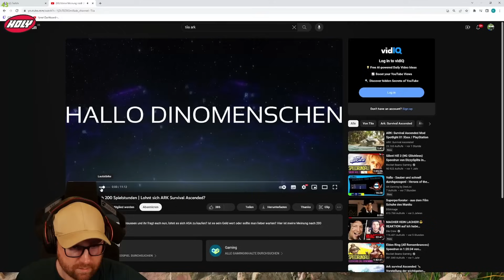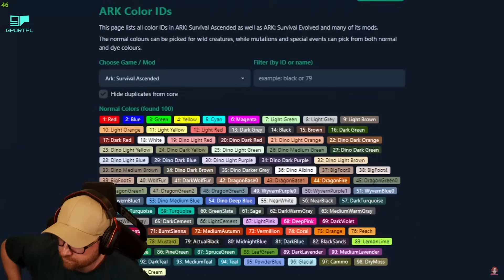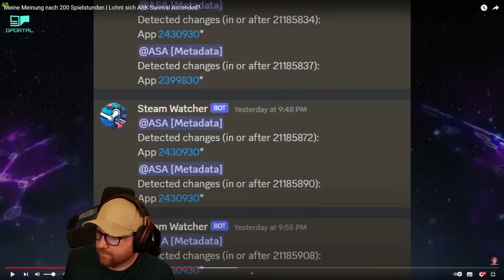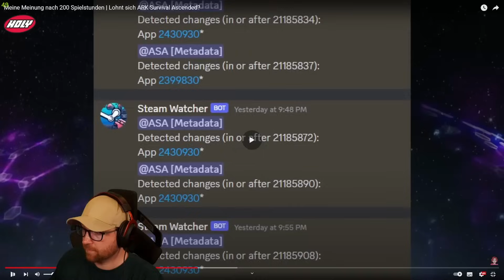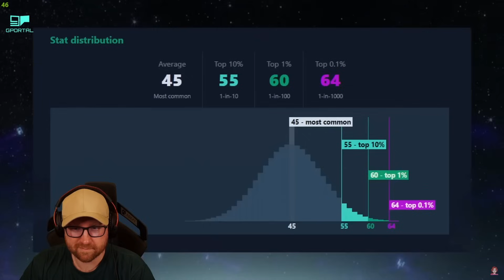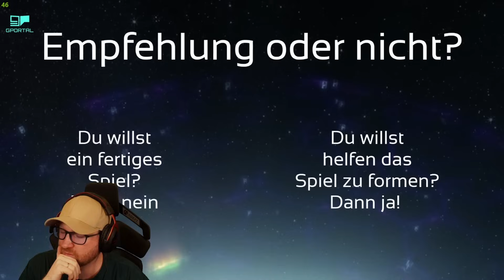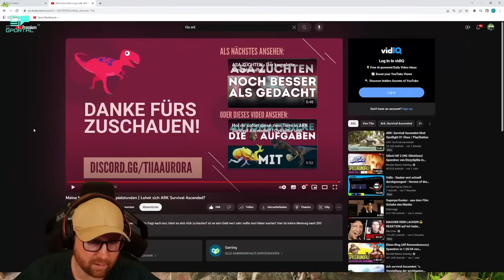Meine Meinung zu ARK Survival Ascended! | Kay Reaktion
➤Mein Equip
Schnittprogramm: Magix Vegas 17
Aufnahmeprogramm: OBS Studio und Geforce Experience

Immernoch am lesen? Dann benutz gefälligst meine Reflinks... lel.